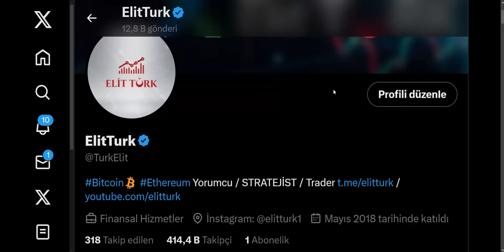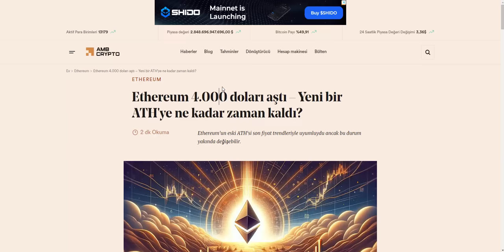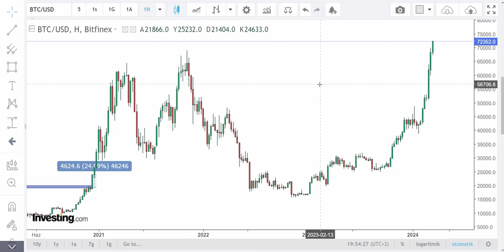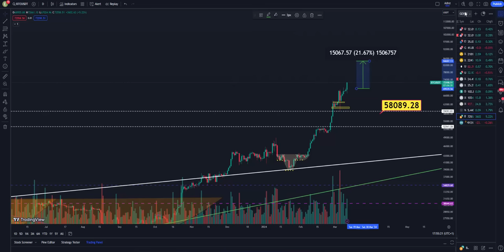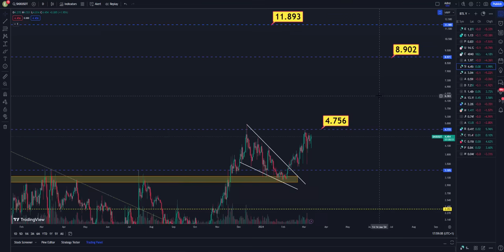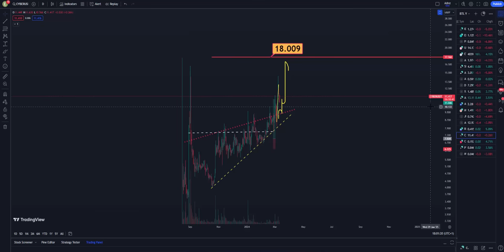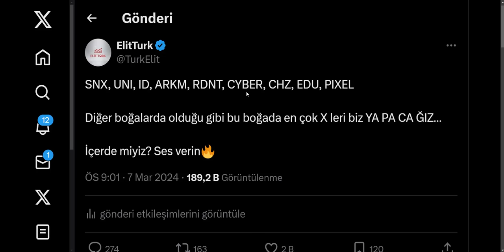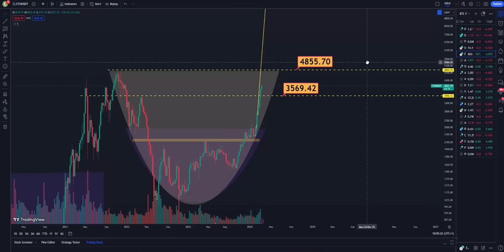BİTCOİN ZİRVE AŞILDI! YATIRIMCILARIN DİKKATİNE! ALTCOİNLER..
BİTCOİN NE OLACAK? 2024 YILI ÇOK YÜKSELECEK ALTCOİN SEPETİ BORSA YÜKSELİR Mİ? BİTCOİN ve BORSA SON DAKİKA ANALİZİ

borsa son durum, borsa altın yorumları, bitcoin yorumları son dakika, borsa yükselir mi, borsa yükselecek hisseler, borsa haberleri, altin analiz, borsa

YASAL UYARI
Burada yer alan yatırım bilgi, yorum ve tavsiyeleri yatırım danışmanlığı kapsamında değildir. Yatırım danışmanlığı hizmeti, aracı kurumlar, portföy yönetim şirketleri, mevduat kabul etmeyen bankalar ile müşteri arasında imzalanacak yatırım danışmanlığı sözleşmesi çerçevesinde sunulmaktadır. Burada yer alan yorum ve tavsiyeler, yorum ve tavsiyede bulunanların kişisel görüşlerine dayanmaktadır. Bu görüşler, mali durumunuz ile risk ve getiri tercihlerinize uygun olmayabilir. Bu nedenle ElitTurk' un sadece burada yer alan bilgilere dayanılarak yatırım kararı verilmesi, beklentilerinize uygun sonuçlar doğurmayabilir.

İÇİNDEKİLER

bitcoin,
bitcoin son durum,
bitcoin analiz,
bitcoin crash,
bitcoin analyzer,
bitcoin,
bitcoin etf,
bitcoin yorumları,
bitcoin analiz,
bitcoin son durum,
bitcoin canlı,
bitcoin nasıl alınır,
bitcoin pay,
bitcoin son dakika,
bitcoin nedir,
bitcoin analyzer,
bitcoin analiz canlı,
bitcoin al sat yaparak para kazanmak,